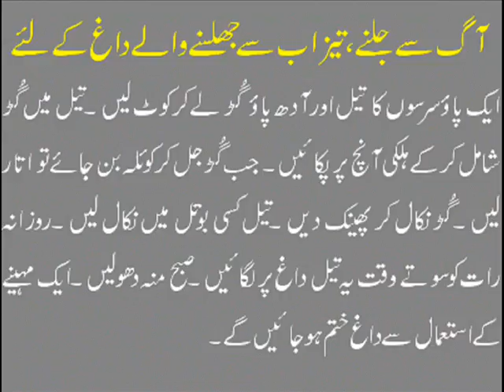Easy Tips For Burnt Skin In Urdu | Jali Hui Jild K Daagh Saaf Karne Ka Asaan Tarika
Tips For Burnt Skin | Jali Hui Jild K Daagh Saaf Karne Ka Asaan Tarika